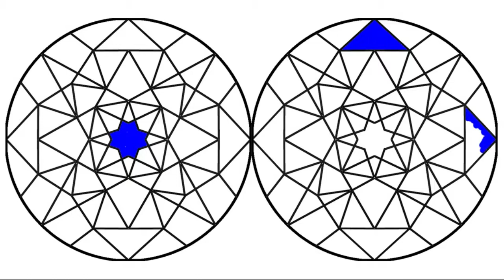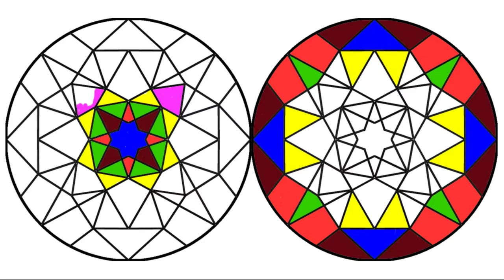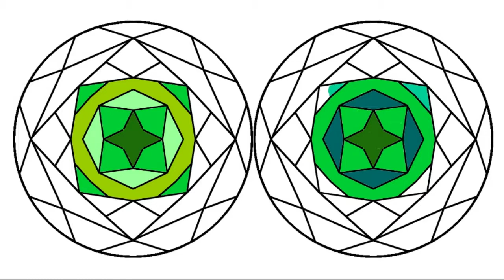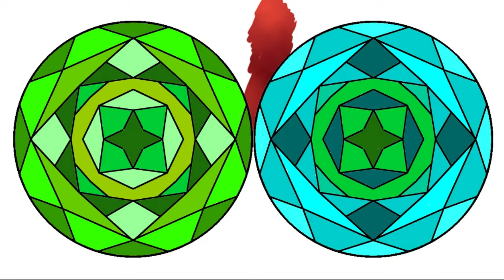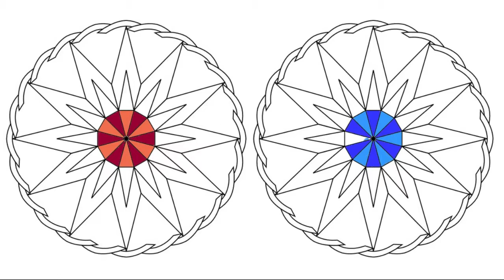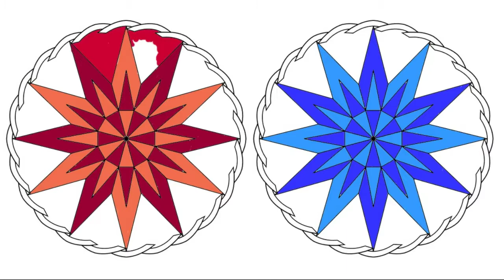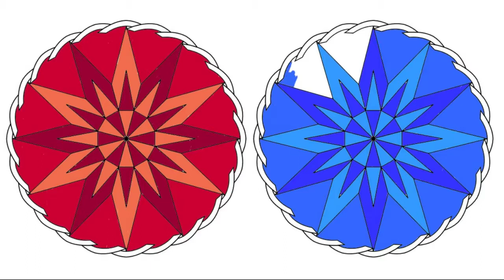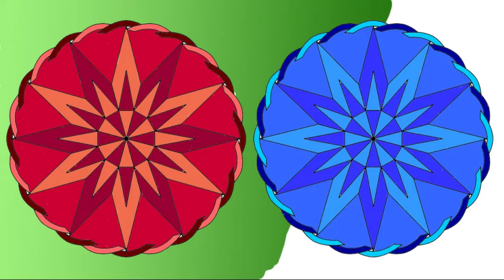Coloreando mandalas para niños. Coloring mandalas for kids.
Videos de larga duración para que los niños estén entretenidos sin tener que estar buscando videos continuamente.

Gracias por participar y compartir.